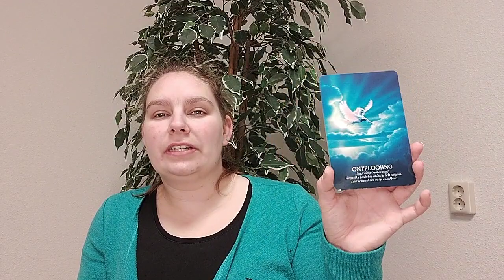Weekreading 51 Leeuw